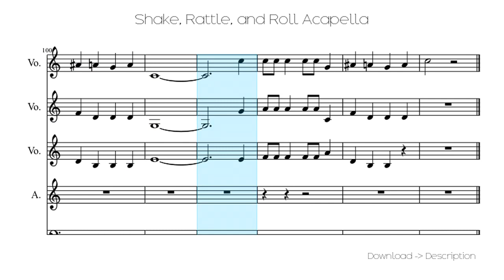🎶 Shake, Rattle, And Roll Acapella 🎸🎸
Sheet for song: 🎶 Shake, Rattle, And Roll Acapella 🎸🎸